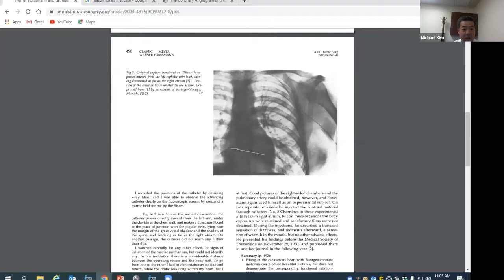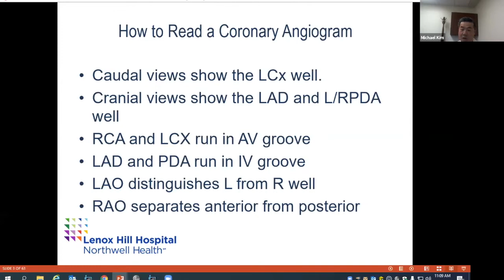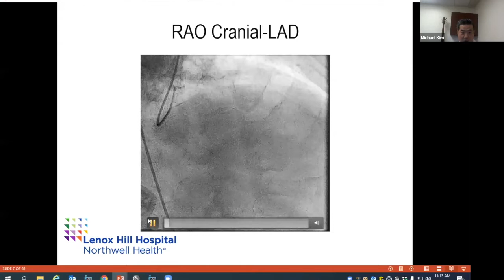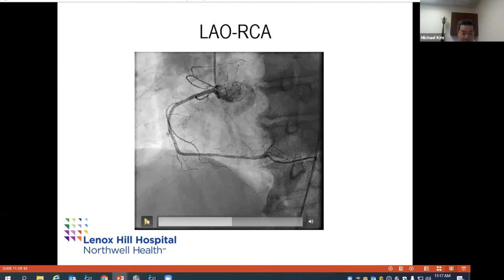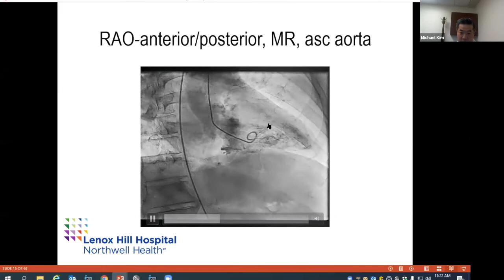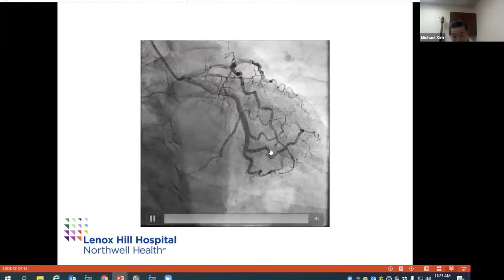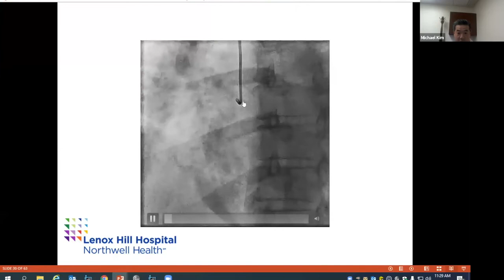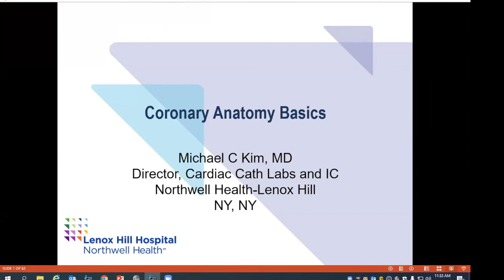Cardiology Series: Coronary anatomy basic with Dr. Michael Kim